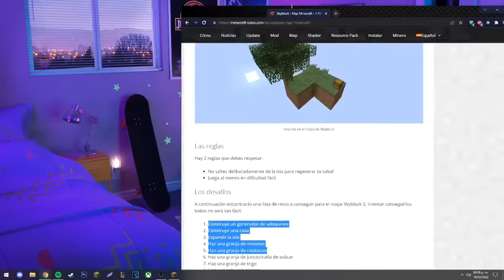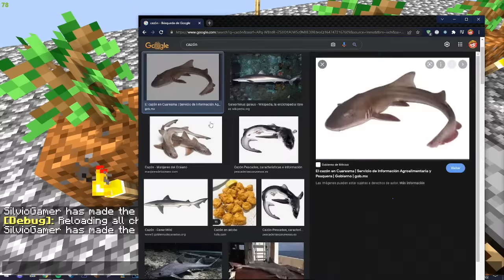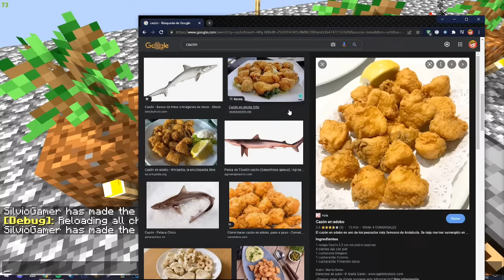¡Nos PASAMOS MINECRAFT en UNA ISLA FLOTANTE! 😨 *NUEVA SERIE SURVIVAL* SILVIOGAMER en SKYBLOCK